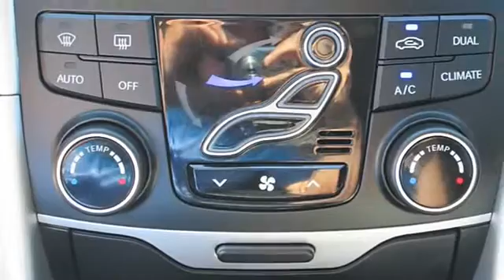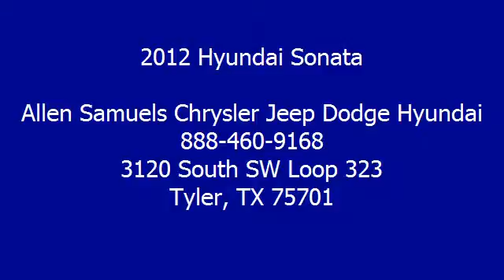2012 Hyundai Sonata - Allen Samuels Chrysler Jeep Dodge Hyundai - Tyler, TX 75701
3120 South SW Loop 323

For Sale: 2012 Hyundai Sonata
VIN: 5NPEC4ABXCH421476
Engine: 4 Cylinder Engine 2.0L/122
Drivetrain: Front Wheel Drive
Transmission: 6-Speed A/T
Mileage: 15,034
Color: Harbor Gray Metallic (exterior) Gray (interior)

Features:
Two Thousand Twelve Hyundai Sonata four doors Car. This vehicle features the following equipment: 6-Speed A/T, 4 Cylinder Engine 2.0L/122, Front Wheel Drive, NAVIGATION & SUNROOF Package, Chrome hood garnish, Projector-lens headlights -inc: auto on/off control, Solar control glass, Remote fuel/hood/trunk release, (4) door bottle holders, Trip computer, Sport tuned MacPherson strut front suspension w/gas shocks, Chrome tipped dual exhaust, Sport tuned independent multi-link rear suspension w/gas shocks, Dark chrome grille, Projector-lens headlights -inc: auto on/off control